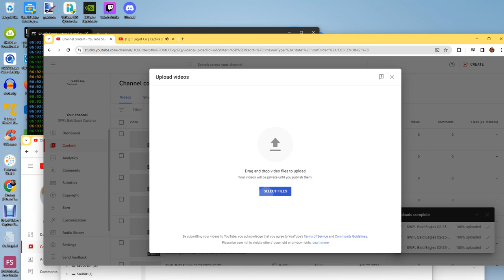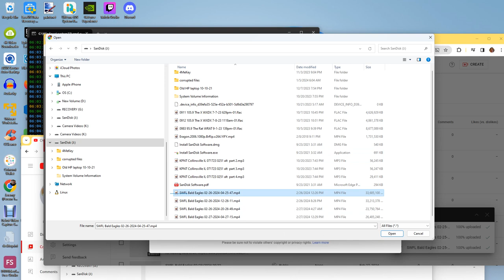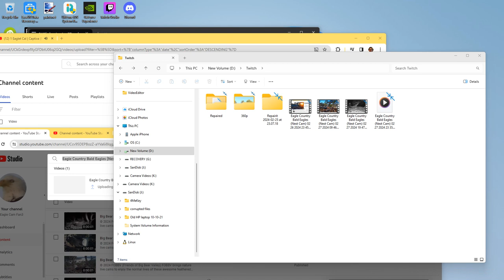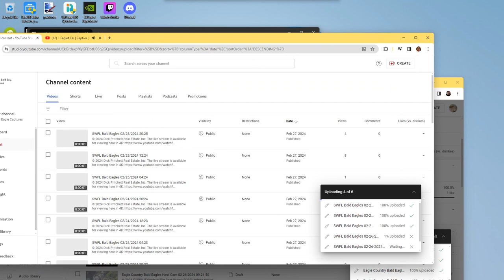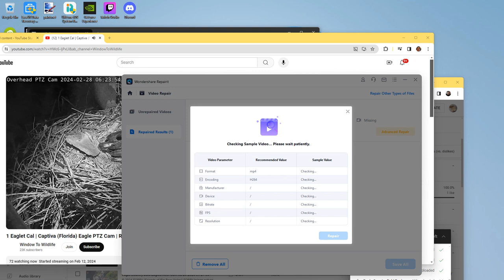Eagle Country Bald Eagles (Nest Cam) 02/27/2024 23:35